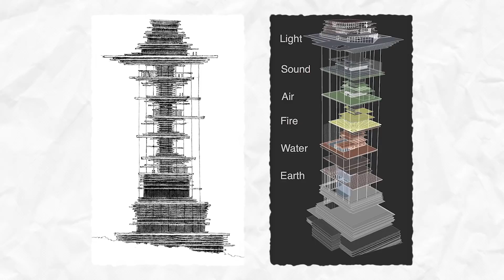Antilia - दुनिया का सबसे महंगा घर | Home Tour of Mukesh Ambani House | Josh Talks Spoken English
अपने सपनो को दो उड़ान, Josh के साथ

Most Expensive House In The World - Mukesh Ambani House
Mukesh Ambani's House "Antilia" - Tour | Worlds Most Expensive
AMBANI'S ANTILIA: The Most Expensive House in the World
Mukesh Ambani house Antilia inside video
Mukesh Ambani house Antilia
Worlds most expensive house | Antilia Tower Mumbai

मुकेश अंबानी जी, भारत के सबसे अमीर इंसान और दुनियां के सबसे अमीर इंसानों में से एक हैं!
अंबानी खानदान की अरबों की सम्पत्ति और दौलत की कहानियां किसी से छुपी नहीं है, इस वीडियो में हम बताएंगे की उनके इस अरबों के घर, दुनिया के सबसे महंगे घर के अंदर आखिर ऐसा क्या है?
हम में से बहुत लोग Ambani, Elon Musk, Ratan Tata, Jeff Bezos जैसे बड़े और अमीर आदमी बनने का सपना देखते हैं, कुछ उनके जैसा बड़ा और impactful काम करना चाहते हैं, कुछ उनके जितना बड़ाbusiness और empire खड़ा करना चाहते हैं, कुछ उनके जैसे famous personalities बनना चाहते हैं, लेकिन हम सब इन सपनों को पूरा कर पाते हैं, उन ऊंचाइयों तक पहुंच पाते हैं!

We've all heard the endless stories of Mukesh Ambani's immense wealth and his journey of becoming the richest person in India and one of the wealthiest in the world. In this video we give you a house tour of the most expensive house in this world, Antilla. Located in  Mumbai, this luxurious place and the dreamy facilities inside will leave you in absolute shock and admiration.
We all want to become as wealthy and rich leaders as Mukesh Ambani, Ratan Tata, Elon Musk, Jeff Bezos, some of us want to create the massive global level impact that they have created, some of us want to create a business empire as big as them, impacting billions of lives, some of want to become as famous them but unfortunately not all of us will be able to fulfill all of these dreams or reach those great heights.